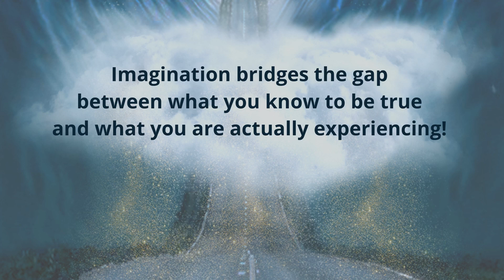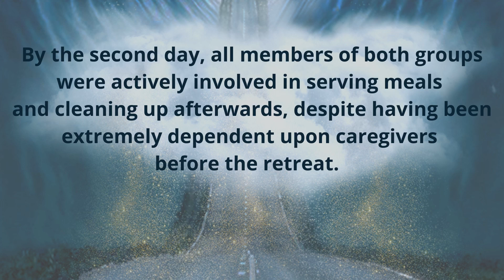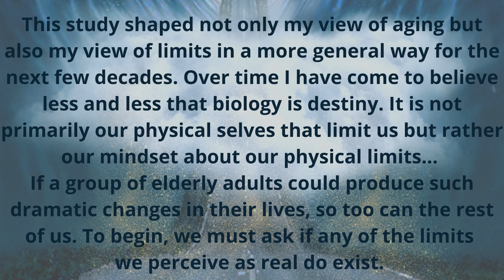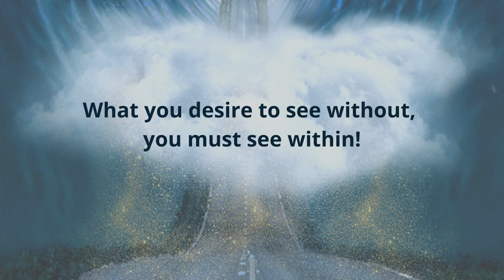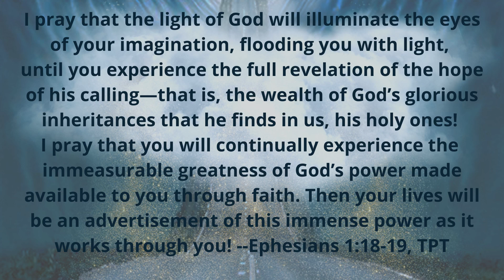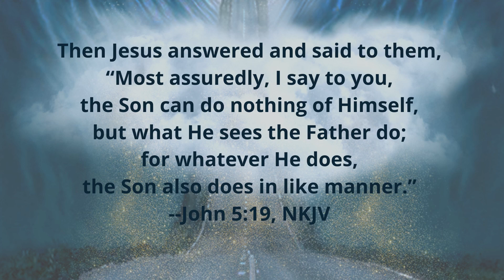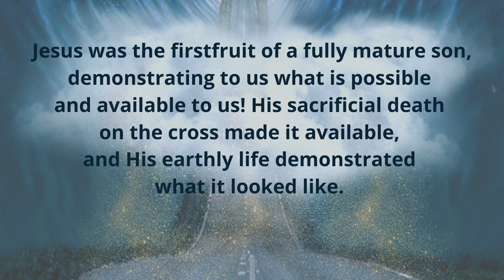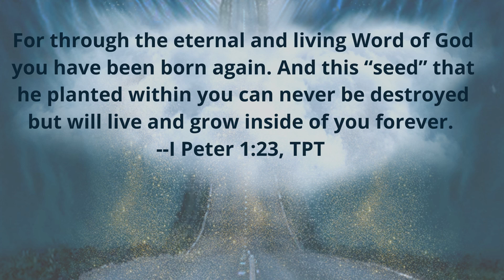The Imagination: The Eyes of Your Heart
This is a short clip from the Mircles Are Normal Video Class. All 16 classes in both audio and video format, plus 24 worksheets, are available

Miracles Are Normal books are also available in paperback, e-book and audiobook format in English, Spanish and Russian.